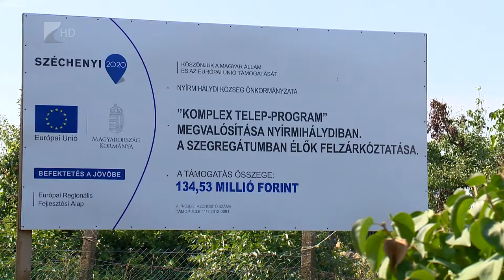Komplex telepfejlesztés - Kölcsey Tv